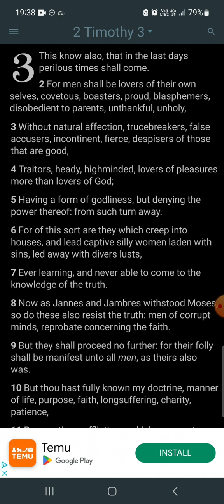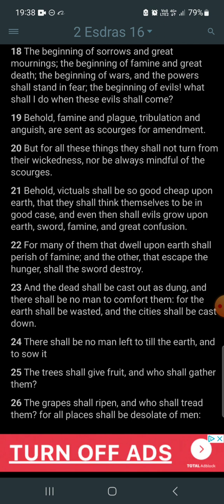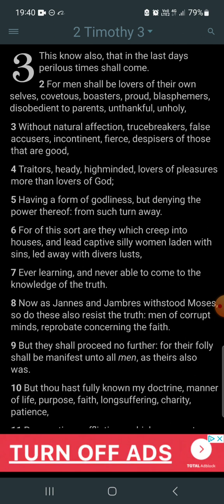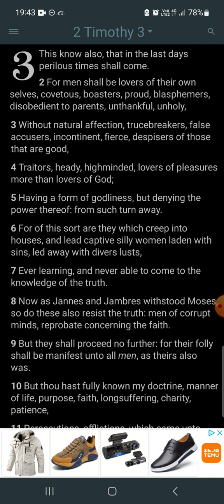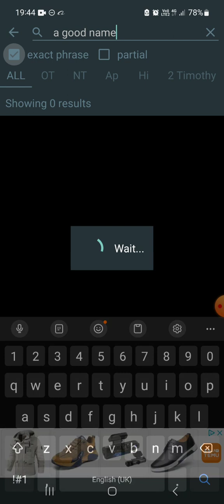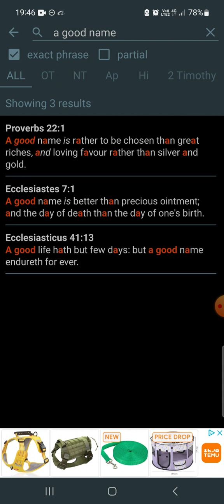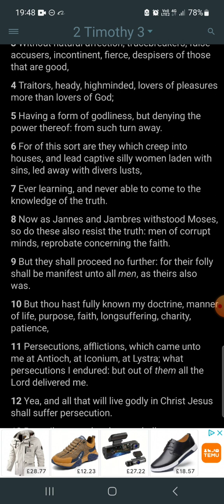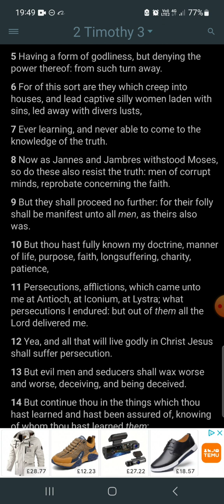This know also, that in the last days perilous times shall come.